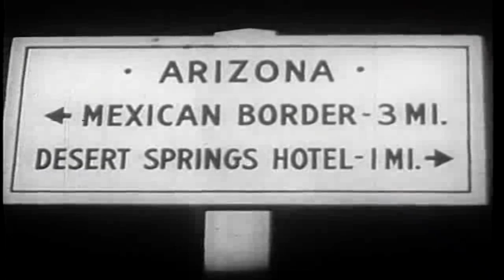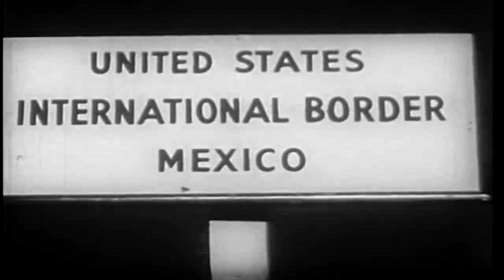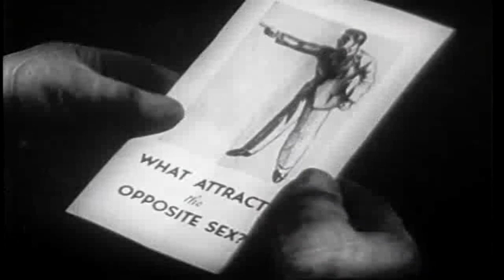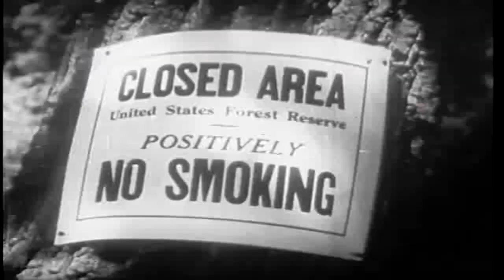[한국어 자막] 국경 순찰대 - The Border Patrolman 1936 | 서부영화 | 고전영화 | George O'Brien | Polly Ann Young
국경 순찰대가 금연 구역에서 담배를 피우는 버릇없는 딸을 붙잡았을 때, 부모는 그를 고용하여 그녀를 돌보게 합니다. 그런 다음 그녀는 멕시코로 달려가 보석 도둑과 연루되고 그는 그녀를 구하러 가야 합니다.